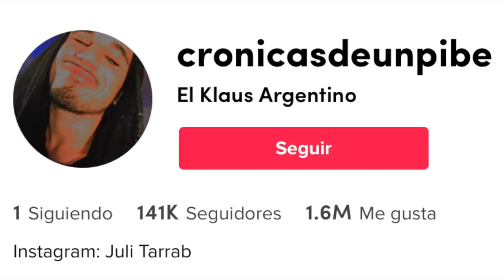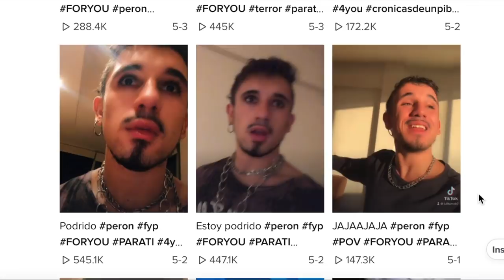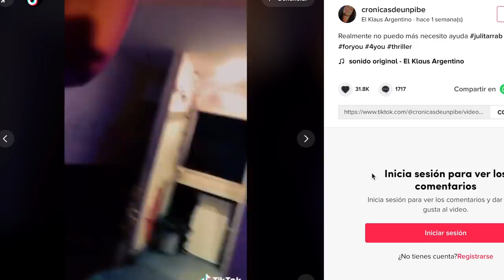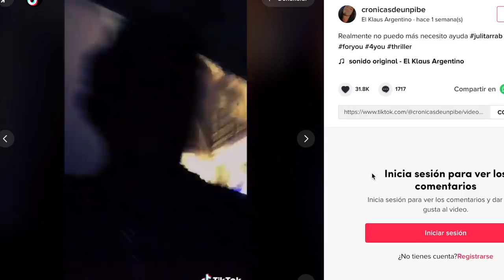POR ESTO NO DEBEN JUGAR OUIJA! 😖 él jugó y liberó a "ALGUIEN" y ahora ESTÁ EN PELIGRO EN SU CASA 😥☠️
Los quiero :)!